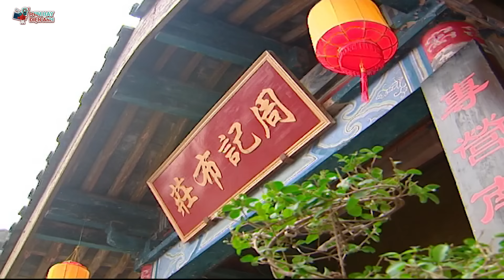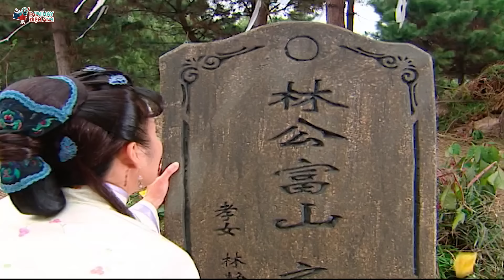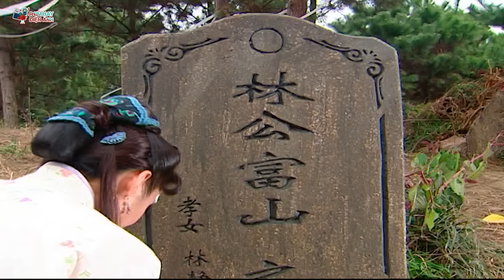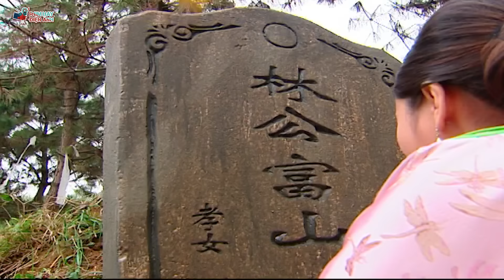Mẹ Chồng Cay Nghiệt - Tập 22 | Lồng Tiếng | Phim Bộ Tình Cảm Trung Quốc Hay Nhất